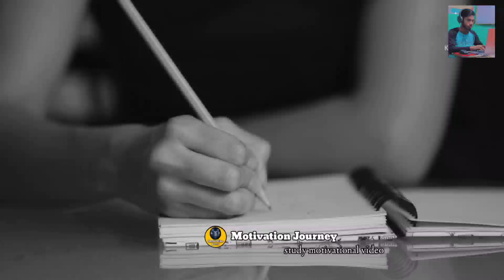इसे सुनो ! powerful study motivational video/ study motivational whatsapp status video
Powerful Study Motivational Video
study motivational video
study motivational video whatsapp status
best study motivational video
new motivational video
study motivational video
reading motivational video
study motivational status
study motivational whatsApp status video
2022 study motivational video
powerful motivational video
2022 new study motivational video
2022 study motivational video
best motivational video
new thoughts video
new motivational quotes
new motivational video
exam time motivational video
exam time best motivational video
study motivational video
study motivational quotes
study motivational whatsApp status vodeo
best  motivational study video

❤About video clip and pictures